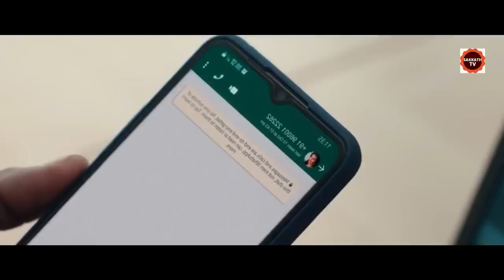ಮದುವೆಯಾದ ಮಾಜಿ ಗೆಳತಿ ಮತ್ತೆ Connect ಆದಾಗ .. | Theera Kaadhal Movie Story In kannada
Theera kaadal Ending Explained In Kannada
Theera kaadal Kannada Explanation
Theera kaadal Ending Explain in Kannada
Theera kaadal Explained In Kannada
Theera kaadal Movie Explainer
Theera kaadal Story Explain
Curve  Full Movie Story Explain in Kannada
Theera kaadal Movie Story Explained in Kannada
Theera kaadal Movie  Ending Explained
Theera kaadal Explained
Korean Movies Explained In Kannada

movies explained
movie explained
hollywood movie in kannada explained
endingexplainkannada
Ending Explained In Kannada
Explained